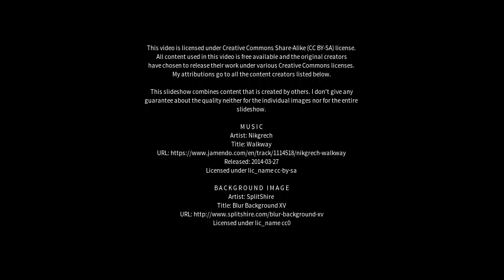Best places to visit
Best places to visit - Saint Andrews Beach (Australia) Best places to visit - Slideshows from all over the world - City trips, nature pictures, etc.